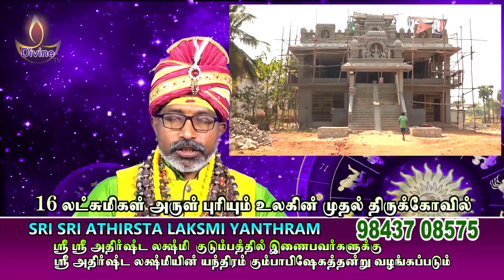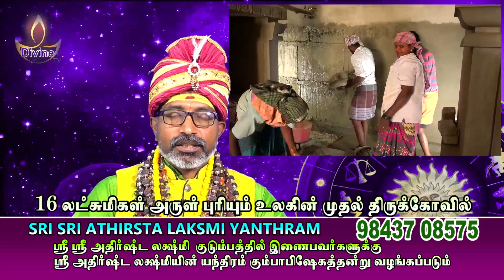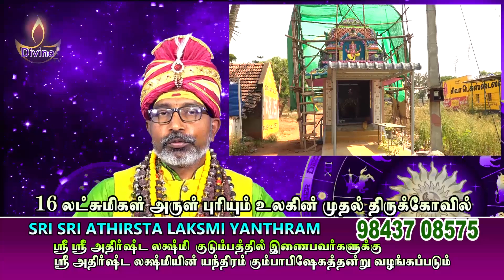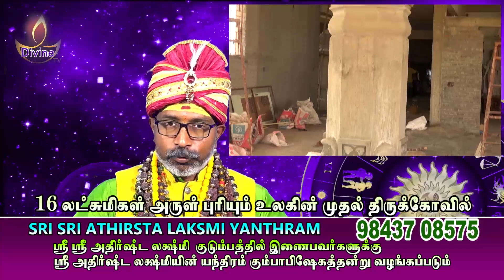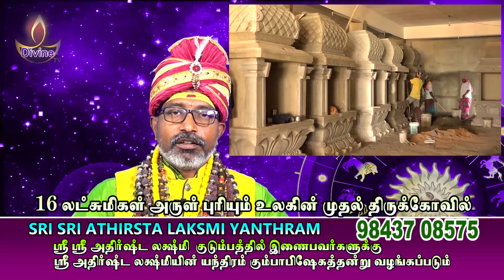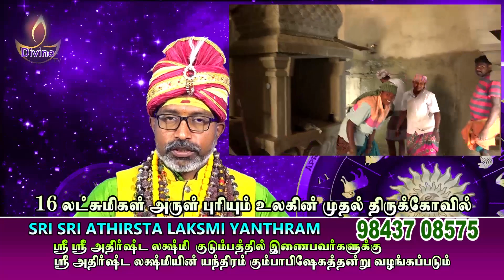Panguni Month Rasi Palan | VIRUCHAGAM Rasi | பங்குனி மாத ராசிபலன் | விருச்சிகம் ராசி | Sri Divine Tv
Sri Divine Tv (Jathagam Consulting Phone Call / whatsApp Calling No: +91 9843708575)

Sri Sri Athirshta Lakshmi Family     ( A L F )

Family Jathagam consulting +  Sri Sri Athirshta Lakshmi Gold Yanthram
 will be distributed at temple while kumpabishekam

 Bio Data Required:

1.Family God (or) your Favourite God
2.Your Family members Name & Address
3.Date of Birth,Time & Birth Place for your family 4 to 5 members
4.Your Job (or) Business & Family Income per Annum
5.Your Expectation from Sri Sri Athirshta Lakshmi Family

Thank you & Bless from Sri Lakshmi. Sri Sri Athishta Lakshmi